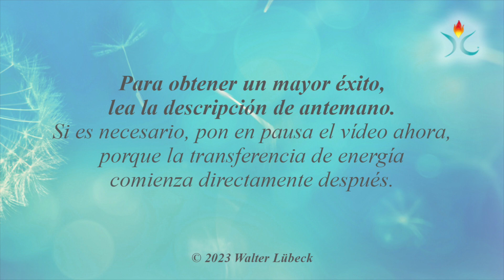Armonía espiritual y activación del 2do chakra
Felicidad corporal: ésta es la palabra clave de las funciones del 2º chakra. Se trata del juego, la diversión y la sensualidad. Y estos lados hermosos de la vida te dan la fuerza para lidiar con las dificultades, con problemas de aprendizaje, con buen humor y mejores resultados. En mi video te ayudo con mudras espirituales y sanacion de la mente, que tambien funcionan muy bien en la grabacion, para abrir estos temas y aprender a usar de nuevo el poder de la alegria para tu exito y felicidad.

👉👉👉 *Explicación para el uso de los videos de luz angelical*
Cómo utilizar mejor las transmisiones de energía para ti y tus seres queridos.

Básicamente...
Todos los videos de Angel Light funcionan de tal manera que activan el poder de la curación espiritual milagrosa en ti y tú mismo puedes liberar cada vez mejor las fuerzas divinas que te cambian a ti y al mundo. Esto ocurre de forma tan natural como usar las manos o los pies. Así que no te preocupes por los logros que tengas que conseguir: no existe tal cosa.
Sólo permite lo que sucede.

En estos vídeos espirituales tan especiales, el principio de mi Godess Radionics®, que ha sido probado y comprobado durante más de 20 años, se lleva un gran paso adelante. En lugar de una "foto fija" ahora hay un elaborado trabajo de luz con Reiki y los poderes curativos de los ángeles para ti en forma de vídeo.

Y es muy fácil reclamar la curación espiritual milagrosa para ti. Por favor, recuerde: mis vídeos no pueden sustituir de ninguna manera los diagnósticos y las terapias médicas. Si está enfermo o sospecha que lo está, debe acudir al médico.

No utilices este vídeo mientras conduces o haces otras cosas que requieran toda tu atención. Sin embargo, no es necesario ver el vídeo todo el tiempo para experimentar todo su poder espiritual de curación. Es suficiente con que el vídeo se reproduzca en un dispositivo que esté en la habitación en la que te encuentras. Al principio de un vídeo puedes hacer algo para amplificar su poder positivo para ti... Conectando con las influencias divinas, mirando el vídeo y diciendo o pensando: "Pido el poder divino de la curación".

Por supuesto, el vídeo tiene un efecto positivo incluso sin este pequeño ritual. Pero con el ritual se puede aumentar mucho.

Si quieres compartir el regalo de este vídeo con otra persona que también esté en la sala, simplemente pídele que haga lo mismo que tú.

En el caso de que alguien quiera quedarse en la sala pero no quiera recibir la curación -por la razón que sea- sólo tiene que mirar brevemente el vídeo y decir o pensar: "No quiero la curación ahora".

Si desea incluir a las mascotas en la curación, señale con una mano el vídeo y con la otra el animal o imagínelo y diga o piense: "Que la curación se produzca para este ser según su voluntad". Cuanto más a menudo se reproduzca el vídeo, más amplia y profundamente cambiará su inconsciente al orden divino a través del poder de la fe divina.

La fe divina se entiende aquí como la capacidad del poder creador de crear nuevas realidades pasando por encima de las leyes de la naturaleza, es decir, a través de los milagros, y de seguir desarrollándolas para el mayor bien del conjunto.

El vídeo no tiene sonido.
En casos excepcionales hay una pista de audio. Esto se indica al principio del texto.

La presencia de la Divinidad a través de este vídeo no puede ser "demasiado". Al igual que no existe un exceso de naturaleza. ¡Que el amor y la luz de la Divinidad te acompañen siempre!

_El autor y el distribuidor no aceptan ninguna responsabilidad por ciertos resultados o por la ausencia de ciertos resultados._

*¿Quieres invitarme a un café?*
*Me alegraría y le diría ya _Gracias_*